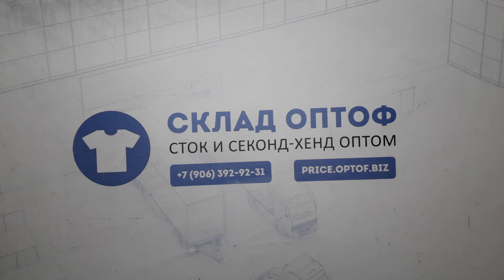13680 Мужской микс весна-лето MEN / S (extra/1 кат) 31 пак. 10кг. 4,5€/кг. 33шт.